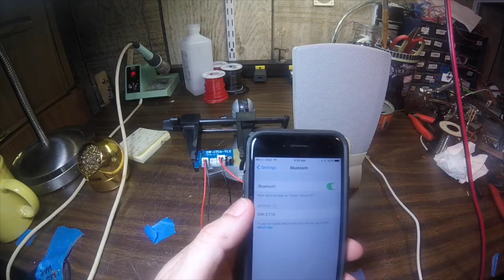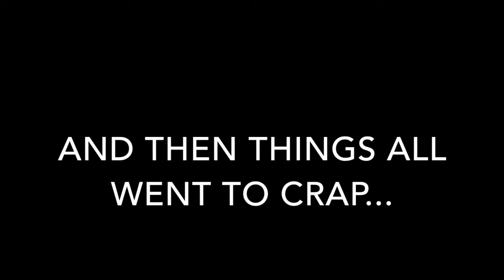5V 3W Mono Bluetooth Amplifier Board review DW-CT14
In this video I test out a new 3W Bluetooth Mono Amplifier board that I hoped to use in a DIY mono Bluetooth speaker. As you will see, the board sounds great but the Bluetooth reception range is limited.

*** Update: I tried some other DW-CT14 and those worked perfectly. I think the initial board that I used in this video was defective. See the update here: